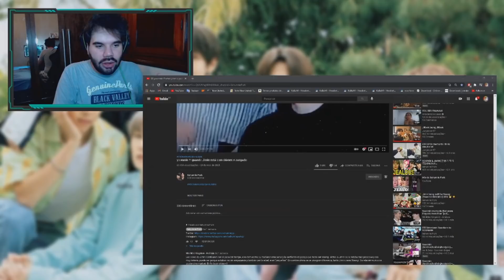MOMENTOS DE YOONMIN | QUANDO JIMIN ESTÁ COM CIÚMES E ZANGADO COM YOONGI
Hoje trouxemos um vídeo com momentos bem tensos entre Jimin e Suga. Momentos esses que mostram como Jimin fica quando está com ciúmes e zangado. Será que Jimin quase bateu no entrevistador por ele estar dando muito em cima do Suga? É o que iremos conferir no vídeo de hoje. Mas antes de você tirar suas conclusões por causa do título e da capa do vídeo, peço que assistam primeiro o vídeo antes de darem hate. E lembrando que pessoas que trouxerem ódio nos comentários, serão banidos do nosso canal. Lembrando que aqui no canal teremos vídeos todos os dias em 3 horários, sendo eles, meio dia, 6 horas da tarde e 9 horas da noite.

ɪɴsᴛᴀɢʀᴀᴍ ɪɴᴅɪᴠɪᴅᴜᴀʟ:

↠ Tuty: @eituty
↠ Vini: @zvinigarcia